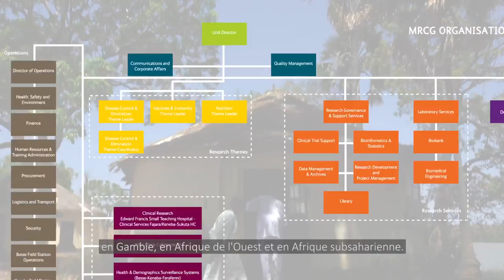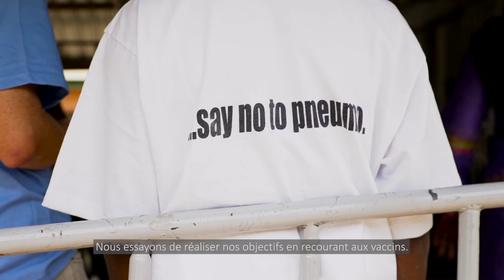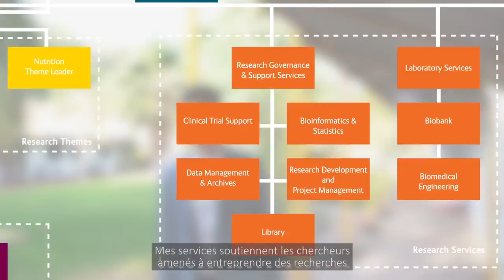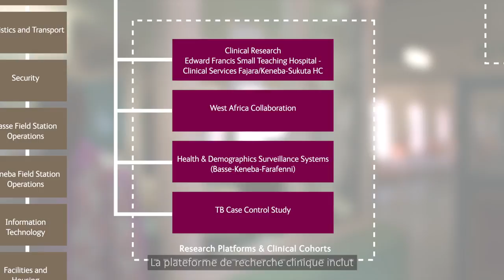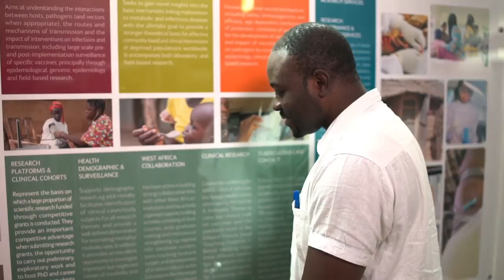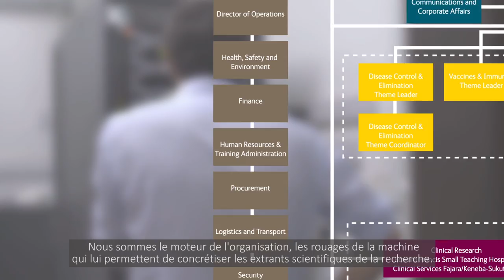MRC Unit The Gambia at LSHTM Corporate Video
Our unit video reflects on our scientific achievements of the past, highlights our current work, and promotes MRCG to encourage stronger collaborations, new projects/initiatives, and more scientific health scientific research for our future.